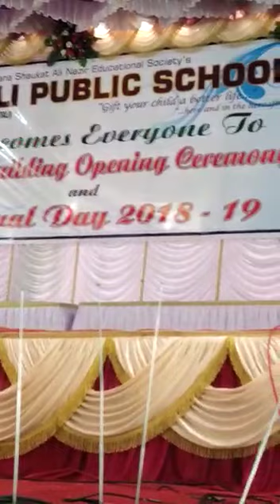Urdu speech by ...ali public school shringartali